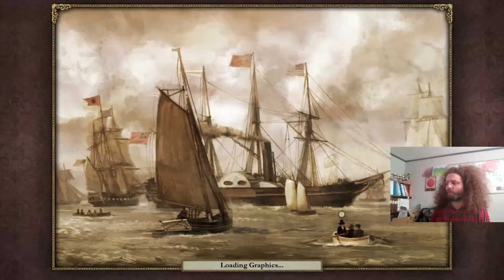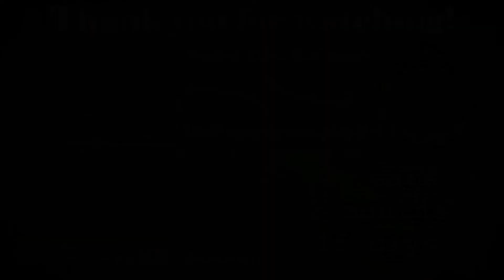Form Italy (Any%) IGT Speedrun, by 16 March 1840 - FEATURING CAT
Tried to get a new WR, but only managed a new PB. This category sadly seems to be quite RNG, but what can you do!

Intro/Outro Music - Violet and Death, by me.

Time stamps:
0:00 Pre-Cat
1:02 Cat
2:20 Post-Cat